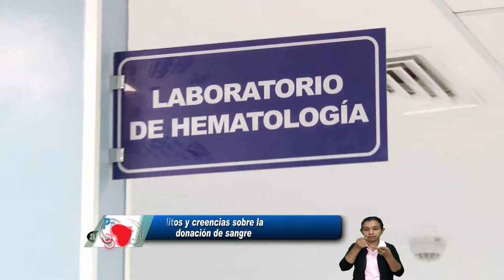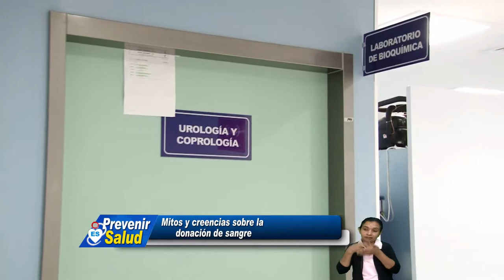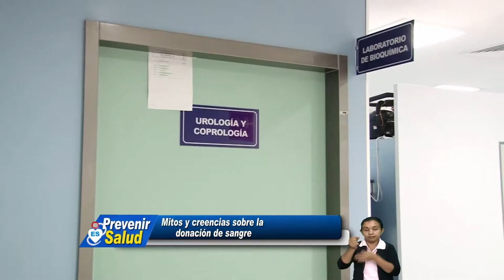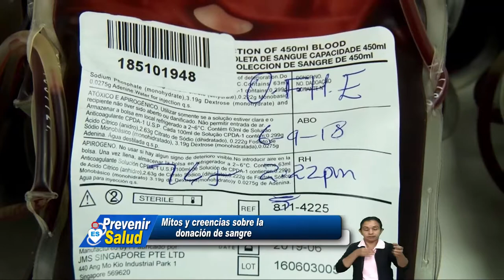PREVENIR ES SALUD - 22 noviembre 2018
Programa
Prevenir es Salud
22 de noviembre 2018

Tema: Mitos y creencias sobre la donación de sangre
Invitado: Dr. René Berrios, Director Banco Nacional de Sangre